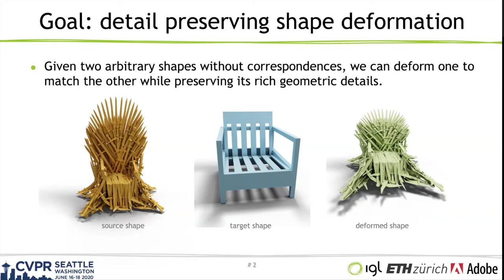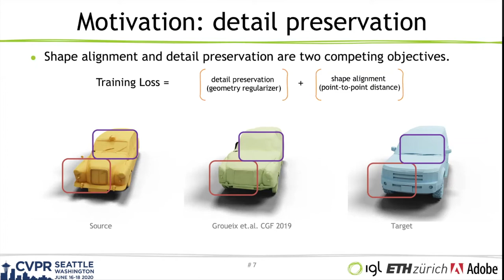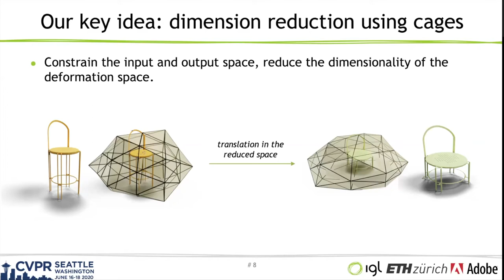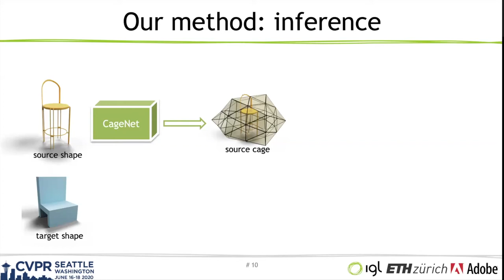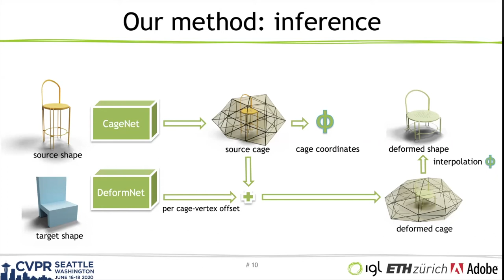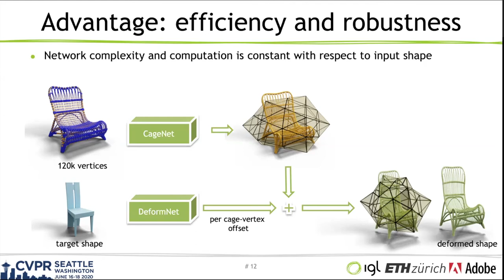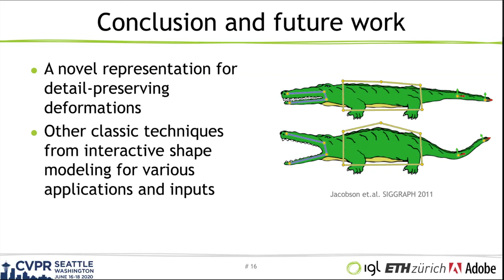Neural Cages for Detail-Preserving 3D Deformations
Authors: Wang Yifan, Noam Aigerman, Vladimir G. Kim, Siddhartha Chaudhuri, Olga Sorkine-Hornung Description: We propose a novel learnable representation for detail preserving shape deformation. The goal of our method is to warp a source shape to match the general structure of a target shape, while preserving the surface details of the source. Our method extends a traditional cage-based deformation technique, where the source shape is enclosed by a coarse control mesh termed cage, and translations prescribed on the cage vertices are interpolated to any point on the source mesh via special weight functions. The use of this sparse cage scaffolding enables preserving surface details regardless of the shape’s intricacy and topology. Our key contribution is a novel neural network architecture for predicting deformations by controlling the cage. We incorporate a differentiable cage-based deformation module in our architecture, and train our network end-to-end. Our method can be trained with common collections of 3D models in an unsupervised fashion, without any cage-specific annotations. We demonstrate the utility of our method for synthesizing shape variations and deformation transfer.